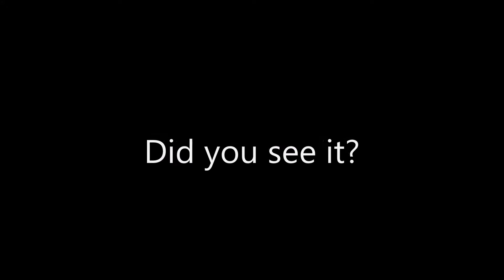LIVE PERFORMANCE GONE BAD 1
Bloopers from Ah December to Remember 2016 which is an annual event organised by Sunshine Promotions.